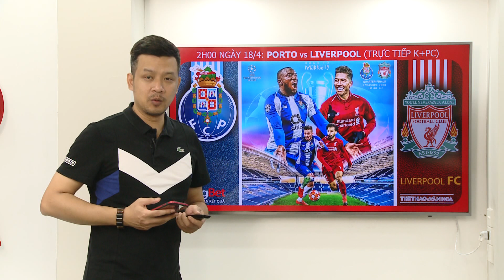Soi kèo dự đoán bóng đá Porto vs Liverpool (2h00 ngày 18/4), lượt về tứ kết Cúp C1. Trực tiếp K+PC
Thắng lợi 2-0 ở trận lượt đi đảm bảo cho Liverpool có được lợi thế tương đối an toàn trong trận lượt về tứ kết Cúp C1 dù phải đá trên sân của Porto. Theo các nhà cái, rất có thể trận đấu này sẽ kết thúc với tỷ số hòa 1-1.
Lịch thi đấu và truyền hình trực tiếp lượt về Cúp C1 châu Âu:
2h00 ngày 17/4: Barcelona vs Manchester United (K+PM)
2h00 ngày 17/4: Juventus vs Ajax (K+PC)
2h00 ngày 18/4: Manchester City vs Tottenham (K+PM)
2h00 ngày 18/4: Porto vs Liverpool (K+PC)